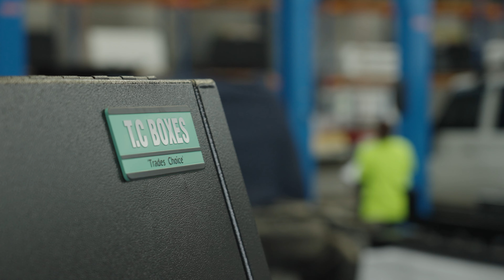Steph's NP300 Nissan Navara build! 4x4 & camping canopy conversion! | T.C Boxes x Offmain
T.C Boxes x Offmain
Legends, check out how the crew at T.C Boxes turned Stephs 2022 NP300 Navara into the ultimate family touring rig.

Working with Steph to make her dream set up into a reality was an absolute blast for the team and we are stoked with how it turned out!

We added a tray, canopy, and more to give her the perfect all-round camping and daily-use vehicle setup.

If you love what you see in this video then make sure to give us a call on 1300 TC BOXES for more information!